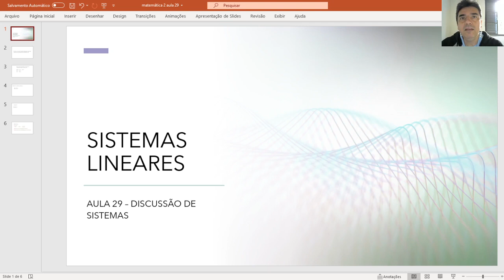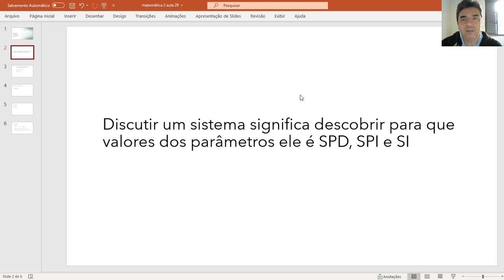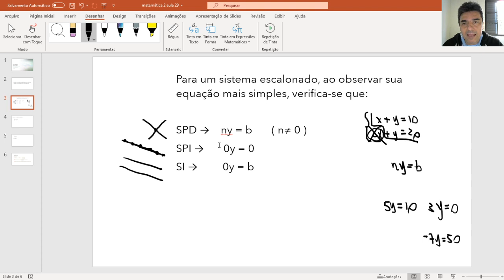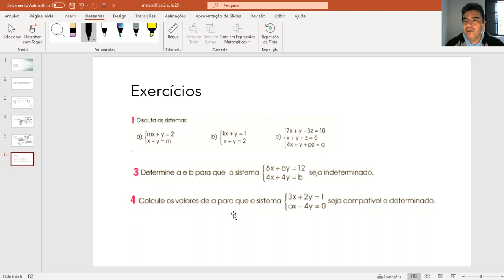Liceu Amparo matemática 2 aula 29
discussão de sistemas